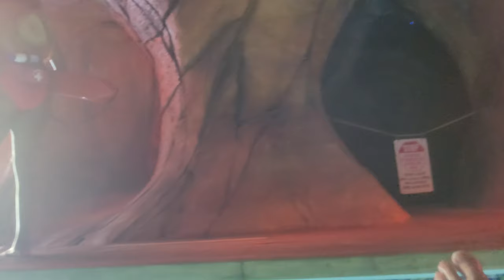Kopiko Wai Winding River POV Action Shots - Universal Orlando Volcano Bay Lazy River Raw Footage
Here we have some POV action on the Kopiko Wai Winding River which is at Universal Resort in Orlando - we stayed there in July this year (2022) and it was a incredibly hot day - being in the Lazy River (Kopiko Wai Winding River) certainly helped cool us down - just a note of warning if you do go in, the first time we went in it was quite early in the morning and there was alot of ring donuts for us to get into, by mid morning/early afternoon all the rings were in the river already and you had to basicly stand in the river and hope to get one that someone else had left behind.